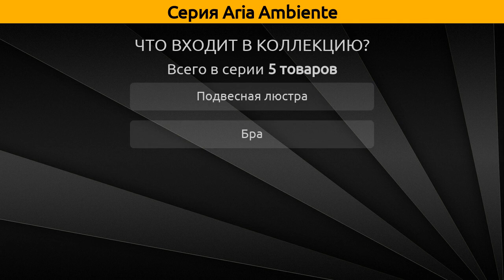Aria Ambiente - подвесная люстра и бра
Коллекция "Aria" от бренда Ambiente включает 5 товаров, а в частности это подвесная люстра и бра.

Серия Aria Ambiente состоит из следующих артикулов:
Подвесная люстра - 8818/5 PB Tear drop, 8818/6 PB Tear drop, 8818/8 PB Tear drop;
Бра - 8818/2 PB Tear drop, 8818/1 PB Tear drop;